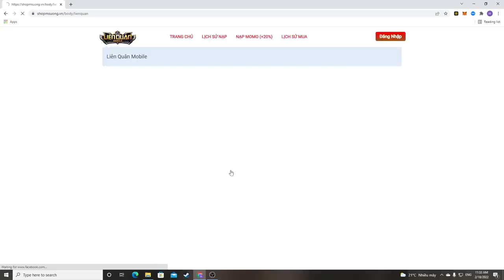Vì Sao Volka Xuất Hiện Nhiều Trong Giải Đấu - Hãy Xem MSuong Phân Tích | MSUONG CHANNEL